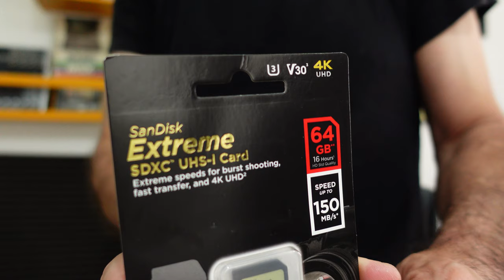Cartão de Memória Que Eu Recomendo Fotos, GoPro, Celular, Vídeos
Qual o melhor cartão de memória para se usar para fotos, vídeos, Gopro ou Celular? Qual cartão de memória que eu recomendo para quem quer fazer fotos e vídeos e quer ter segurança na hora de usar um cartão de memória SD? Este é o assunto do vídeo de hoje.
O pessoal sempre me pergunta aqui no canal: "Gil, qual o cartão de memória que vc indica para quem vai fotografar com uma Canon ? ou "Qual o cartão de memória  vc indica para vídeos em 4K? Qual cartão de memória devo usar com a minha GoPro? E cartão de memória para celular, qual é o melhor?
Essas e outras perguntas eu tento responder no vídeo de hoje, apresentando dois cartões de memória que considero os de melhor custo-benefício: o cartão de memória SD da Sandisk, SDXC, UHS I, U3, V30 ,classe 10 de 150ms para leitura e o cartão de memória SD da Lexxar, série Professional, também classe 10, SDXC, V30 U3.
No vídeo eu indico estes cartões e dou as dicas de preço e de comprar. Espero que gostem. Abs

Cartão De Memória Sandisk 64 Gb Extreme Uhs-I U3, V30